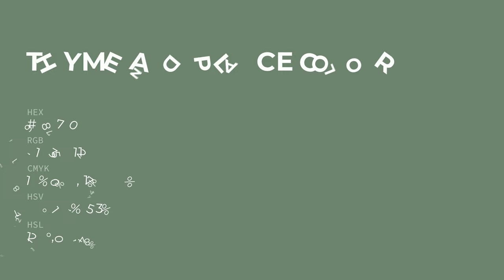Thyme and Place color 6f8770 hex color - Green color - Warm color 6f8770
What color is Thyme and Place ? 6f8770 hex color - Green color - Warm color 6f8770

Hex 6f8770 Color Code is also known as Thyme and Place color.